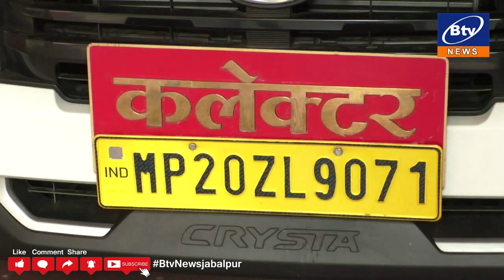BTV NEWS 03 04 2024 2ND NEWS